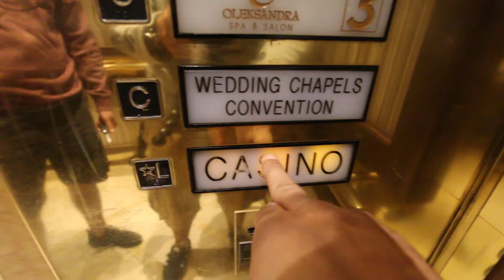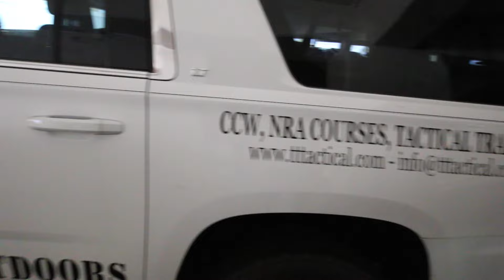Las Vegas'da Bir Gün Nasıl Geçer VLOG 67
EKİPMANLARIM:
VLOG KAMERAM:CANON 70D 10-22 CANON LENS VE SONY RX100 M4
ARAÇ İÇİ KAMERA: GO PRO SESSİON
TİMELAPS KAMERAM: İPHONE 6
MİKROFON: RODE VİDEO MİC
DRONE:  DJİ PHANTOM 4
KOTU GUN KAMERAM: SAMSUNG S7 EDGE RODE VİDEO MİC MİNİ VE JOBY GORİLLAPOD